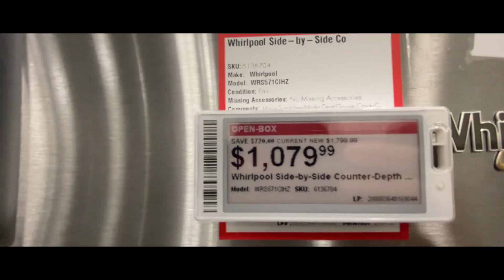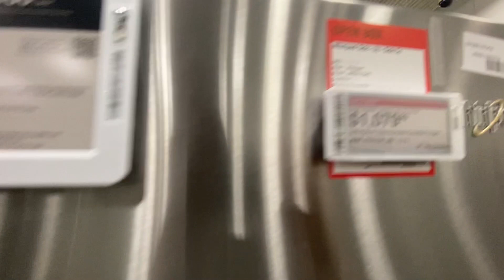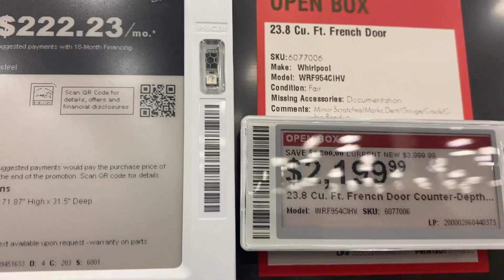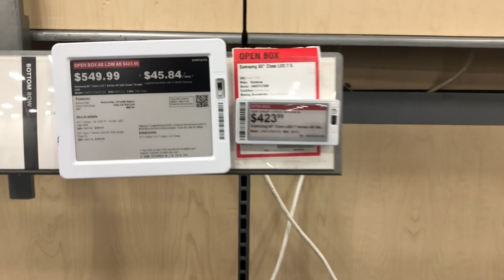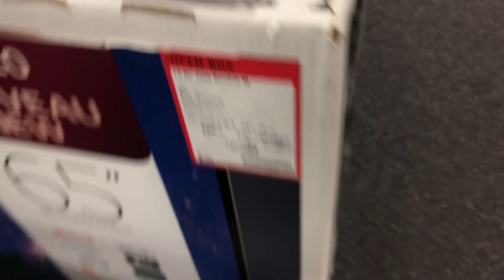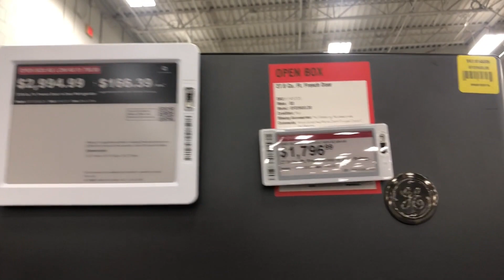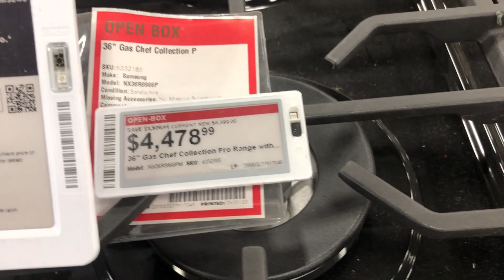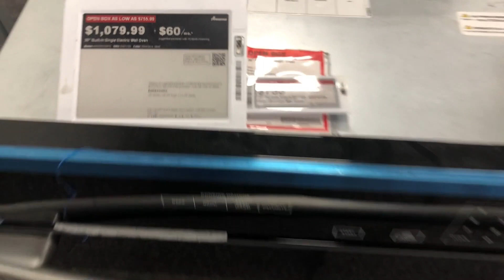Outlet Bestbuy em Orlando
Faaaaallllaaaa pessoal,

Seguimos aqui em Orlando e o hoje vamos falar de preços baixos, mas não aqueles convencionais que vemos o tempo todo, mas sim de preços mais baixos ainda.

É isso mesmo. Fomos visitar o outlet da Best Buy. Tratasse de um galpão repleto de eletrodomésticos e eletroeletrônicos e são produtos ou de vitrine ou com pequeno defeitos alguns imperceptíveis e outros mais evidentes.

Bom, como bem vocês sabem o preço de bens de consumo aqui nos Estados Unidos é muito acessível a todos, mas ficamos surpreedidos com os preços dessa loja.

Como vocês vão ver no vídeo tem produtos que apresentam defeitos que são praticamente imperceptíveis, as vezes um risco singelo, um pequeno amassado, e por conta disso são vendidos com descontos de 50,60,70% do preço original, que já é barato.

Neste vídeo você pode extrair o custo para mobiliar uma casa com os utensílios básicos, como geladeira, fogão, forno, microondas, máquina de lavar, televisão.

Para quem pensa em se mudar para os Estados Unidos não deixe de conhecer uma loja dessa. Por isso, assista até o final.

Ainda temos muito conteúdo dos Estados Unidos para mostrar a vocês.
Esperamos que tenham gostado, e se gostou deixe sua curtida e um comentário nesse vídeo.
Um abraço